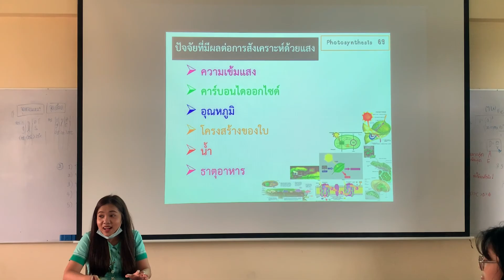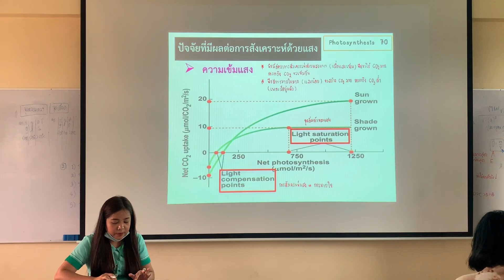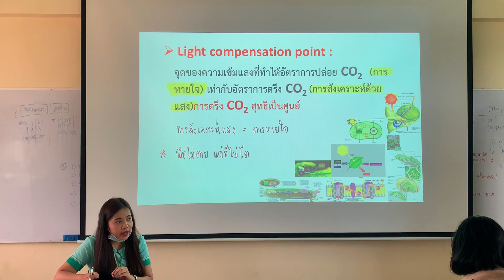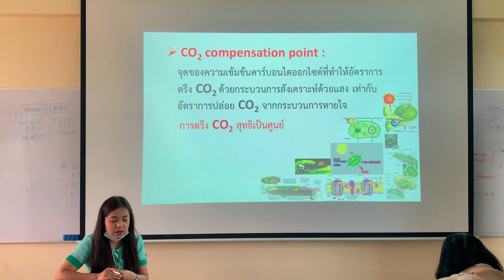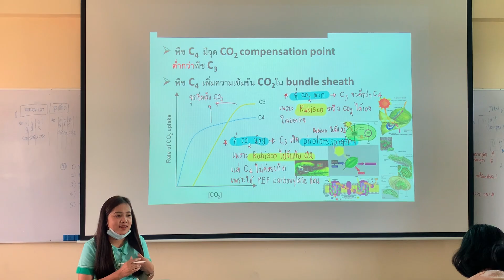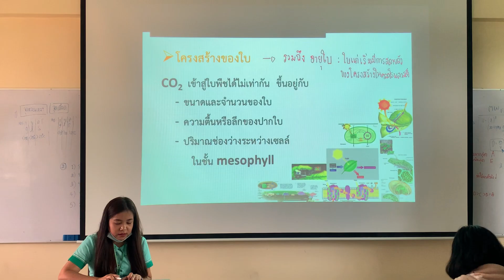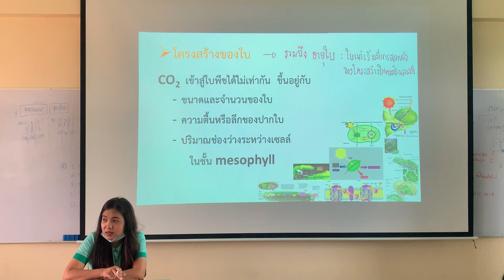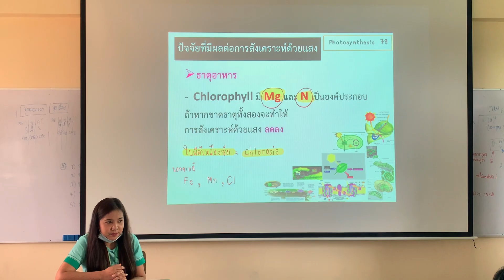การสังเคราะห์แสง | ปัจจัยที่มีผลต่อการสังเคราะห์ด้วยแสง | EP.6/6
บรรยายการสอน : อาจารย์กิ่งกมล ทองมน (ครูบิว)

คาบที่
25/09/2020

การสังเคราะห์แสง เรื่อง ปัจจัยที่มีผลต่อการสังเคราะห์ด้วยแสง ม.5 (ครั้งที่ 10)